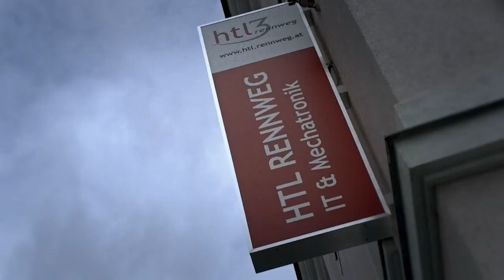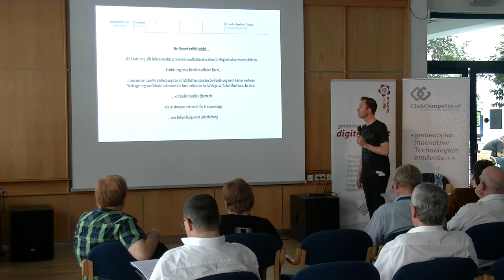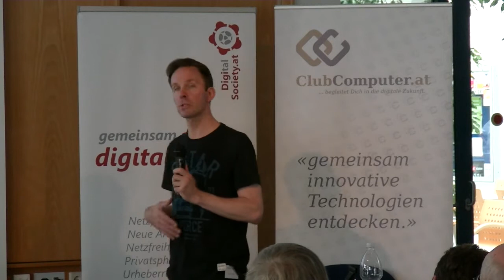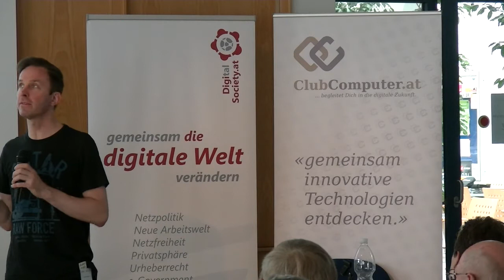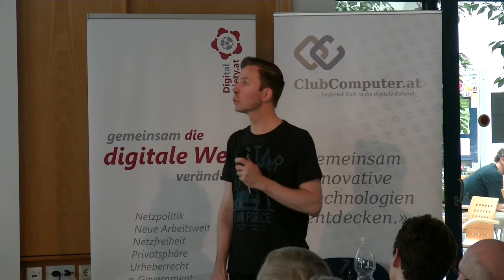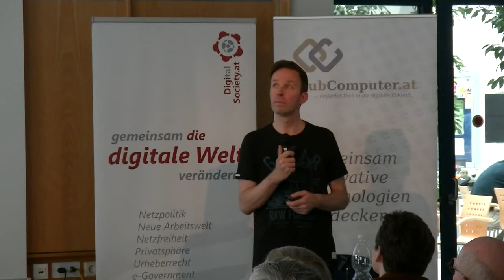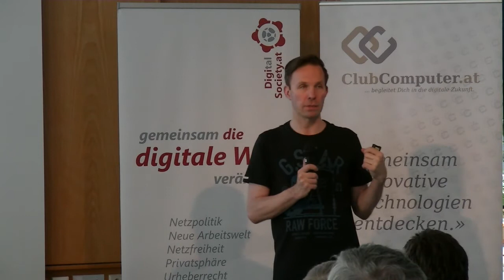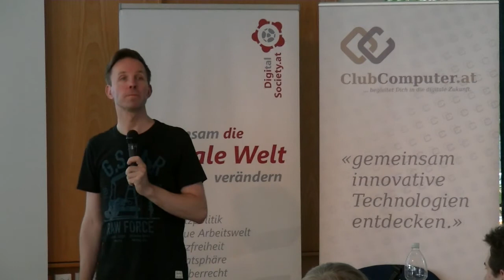cc-Camp'15: Urheberrecht - Joachim Losehand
Dr. Joachim Losehand ist Kulturhistoriker, Wiss. Leiter der Studie „Gemeinnützige Medienarchive in Österreich“ und Vorstandsmitglied des Vereins für Internet-Benutzer Österreichs (VIBE).

Vortrag am cc-Camp'15 im Juni 2015 zum Thema Urheberrecht. Das cc-Camp wurde gemeinsam von und verastaltet.